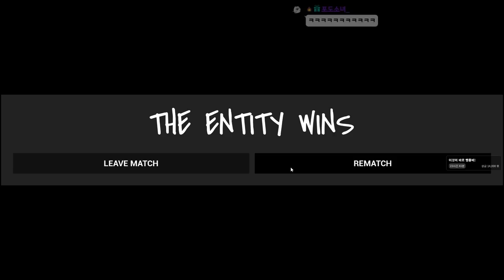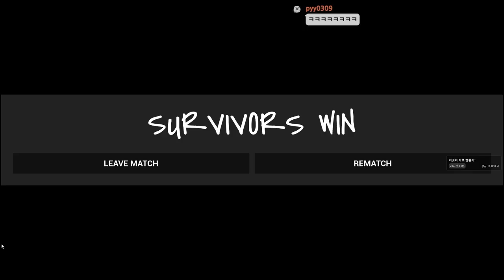소봄이랑 하는 공포게임은 너무 즐거워 (Don't look away 풀버전)